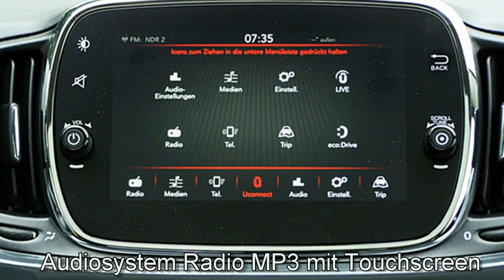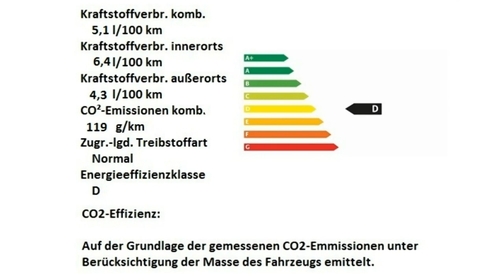Fiat 500 1 2 8V Lounge 0J925953 CARRARA GRAU Motor Village Berlin jetzt Stell.